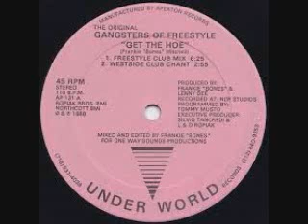Old school master mix BY DJ Tony Torres 2020